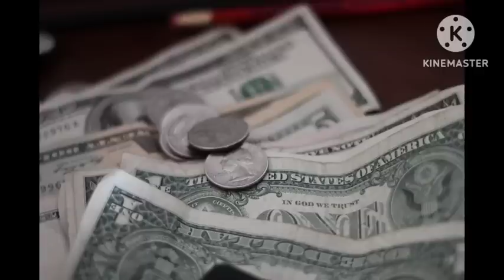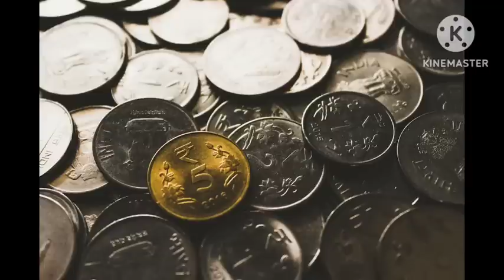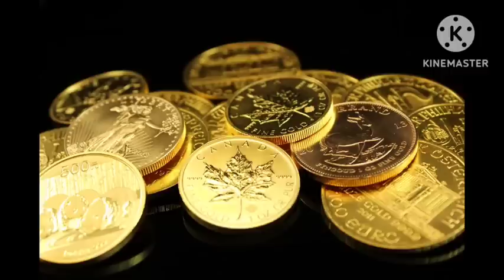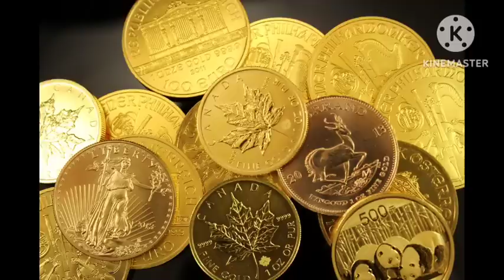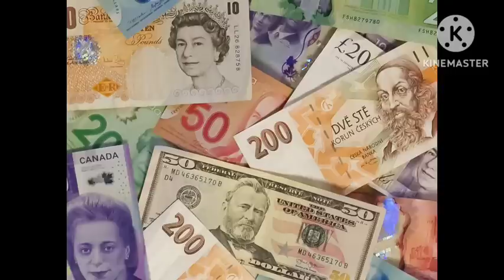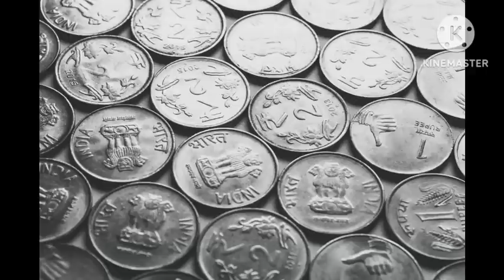தூங்குவதற்கு முன்பு 9 முறை இதை எழுதி பாருங்கள் பணம் லட்ச லட்சமாய் சேரும் | Karthick's Prediction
Hi Everyone !! Welcome to Karthick's Prediction youtube channel !! In this video I have given simple money attraction technique. Switch word for money attraction explained in this video. To know more please watch this video..Enjoy the video...

Money attraction technique
Money manifestation technique